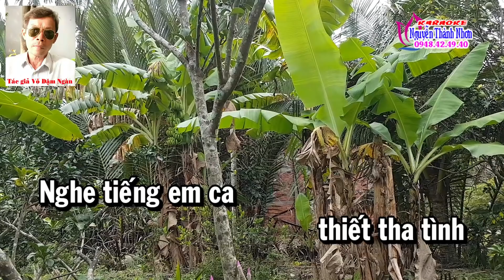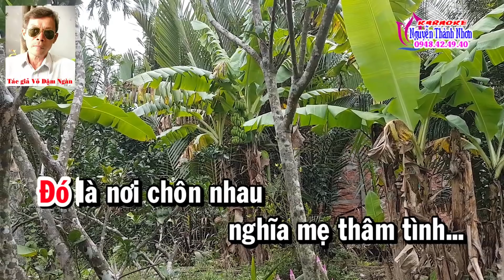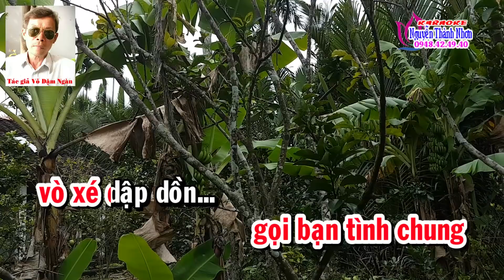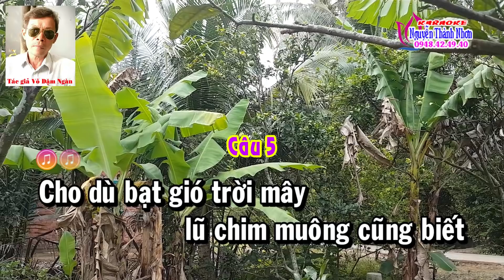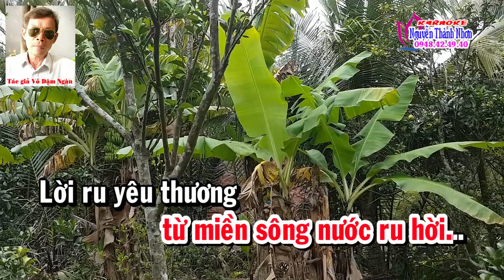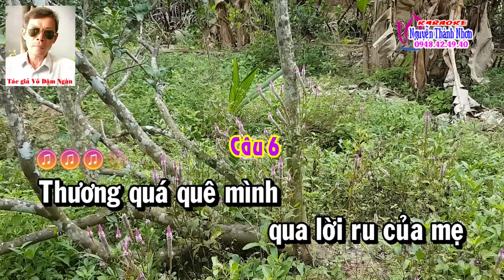Karaoke vọng cổ QUÊ HƯƠNG MUÔN THUỞ DẠT DÀO -Dây đào [T/g Võ Dặm Ngàn]